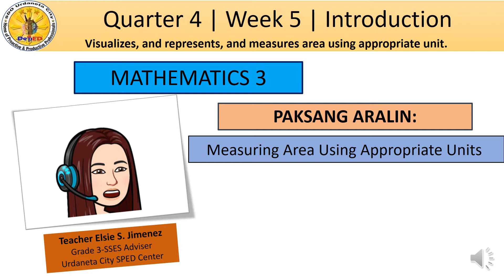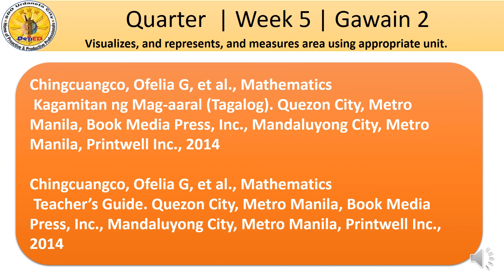Quarter 4 Grade 3 Week 5 Points To Remember & Activity 1-3 Tagalog